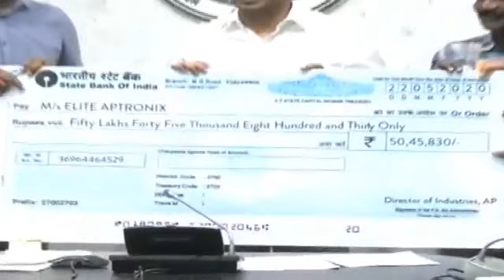AP CM YS Jagan Launched MSMEs Financial Package || Jagananna Bharosa || Tadepalli